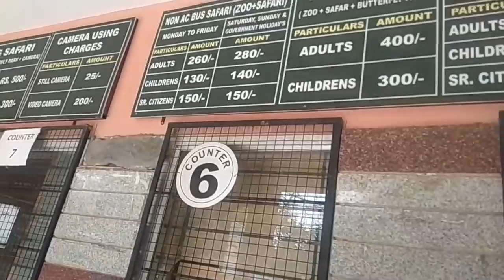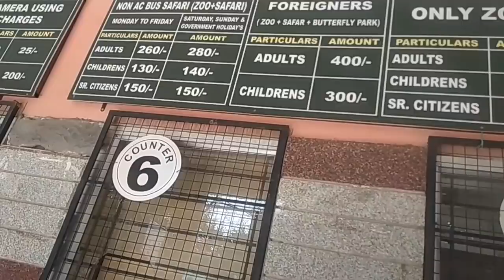Best Anniversary Celebration With My In-Laws ! Jaugle Ka Raja Ko Kabhi Pass Se Dekha Hai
My new channel link(Odia vlogs by madhusmita)